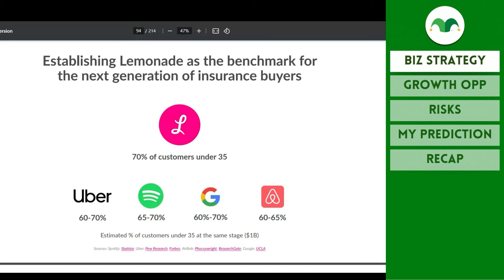This Company Is Using AI in a Whole New Way: Lemonade Stock Analysis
In this episode of Motley Fool's Crunchtime series, Fool contributor Jason Hall dives into his Lemonade stock analysis. Lemonade is an up-and-coming insurance company with a focus on AI-driven, user-friendly experiences targeted at young consumers. The discussion covers the company's business strategy, speedy and automated claims processing, their growth opportunities, and the major risks involved. With Lemonade aiming to increase its insured premium over tenfold, Jason examines whether it can achieve this ambitious goal and ultimately outperform the market over the next five years. Join us and share your insights on Lemonade's potential!

00:00 Introduction to Crunchtime and Lemonade

00:20 Lemonade's Business Strategy

01:05 Growth Opportunities for Lemonade

01:25 Risks and Challenges

02:09 Final Predictions and Conclusion

02:32 Engage with Us